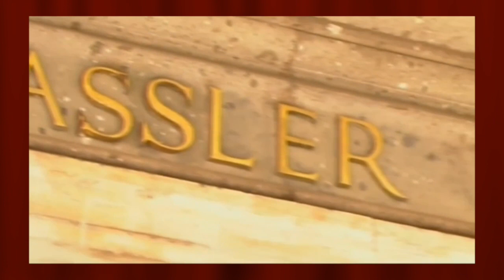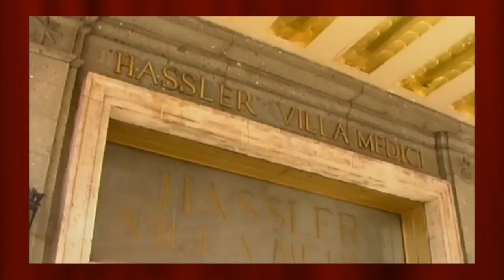Absolut Kult! Gina Lollobrigida! In Erinnerung an die RTL-Show "Millionär gesucht"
Am 31. Oktober 1998 war Gina Lollobrigida zu Gast in der von mir produzierten Samstagabendshow "Millionär gesucht - die SKL-Show" mit Günther Jauch. Im Sommer desselben Jahres war ich zusammen mit Jauchs damalige TV-Assistentin Alexandra Klim in Rom und wir haben Gina kennengelernt. Es war ein sehr entspannter Dreh mit einer gutgelaunten Diva!
Am 16. Januar 2023 ist Gina Lollobrigida im Altern von 95 Jahren gestorben. R.i.P.